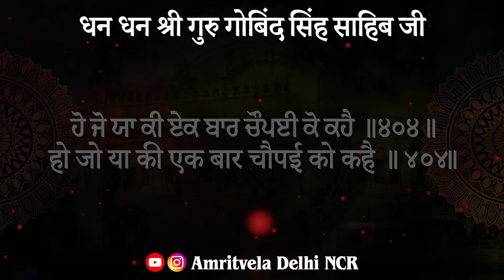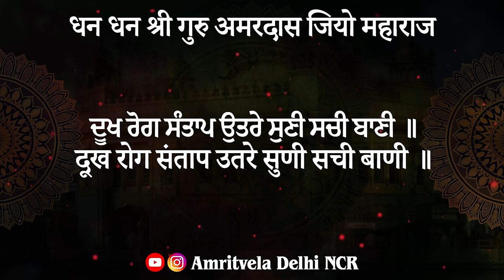CHAUPAI SAHIB & ANAND SAHIB | PUNJABI & HINDI LYRICS | Bhai Saheb Gurpreet Singh Ji (Rinku Veerji)